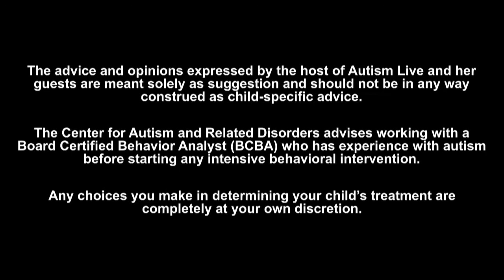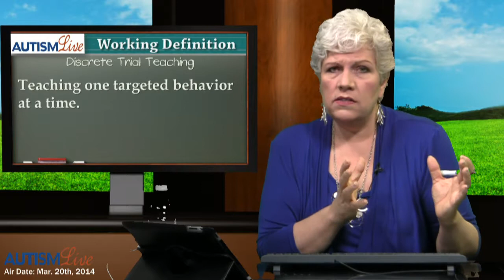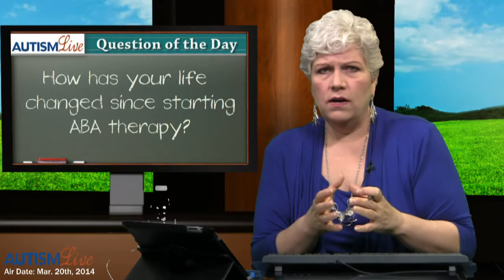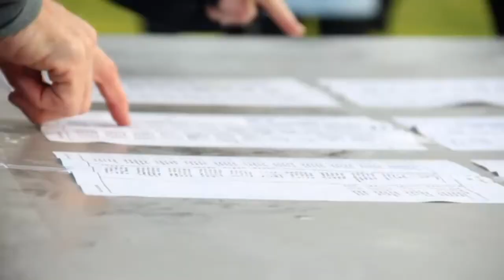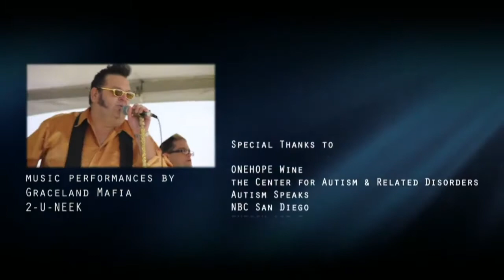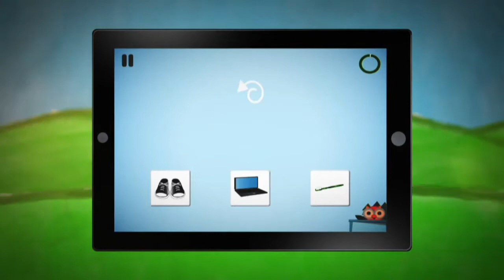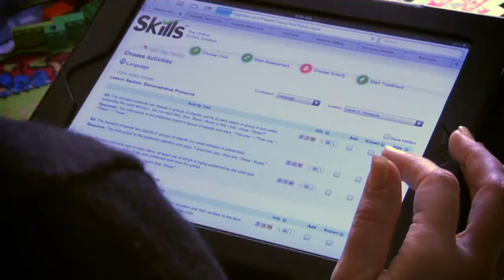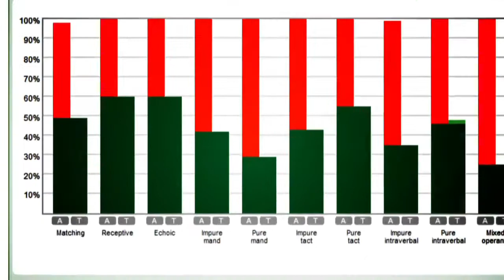Autism Live, Thursday March 20th, 2014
On this edition of Autism Live: Shannon Penrod welcomes Cecilia Knight from The Institute for Behavioral Intervention to explain the newly designated Registered Behavior Technician (RBT)role in treating Autism.  The required course work for certification as a Registered Behavior Technician is currently available as an eLearning for the Institute for Behavioral Training, for more information Dr. Jonathan Tarbox explains the role of research in the field of behavior treatment for Autism as well as the mission of the Autism Research Group to use research to bring meaningful information to those currently treating Autism.  Dr. Tarbox shares research on the importance of mindful parenting and rewarding interactions with very young babies.  Sara Gershfeld from Love My Provider visits to talk about this new site which will help parents get honest reviews on ABA providers, OTs and a host of other services.  to share your opinions and find out about other services available in your area.